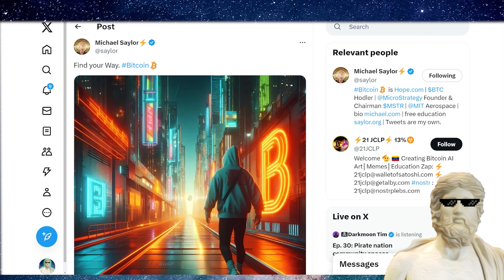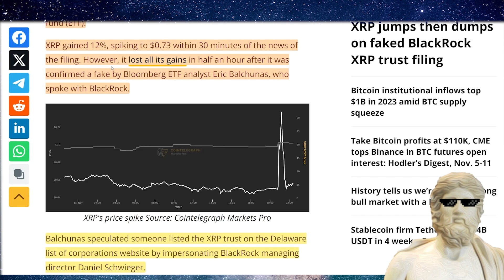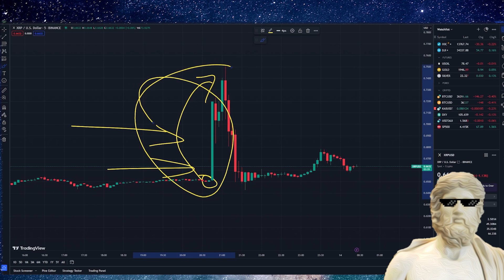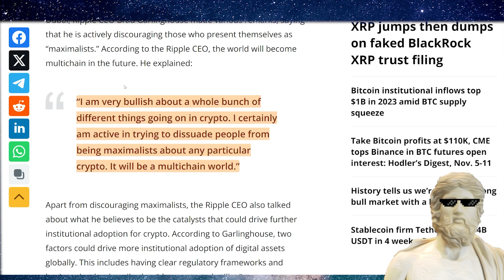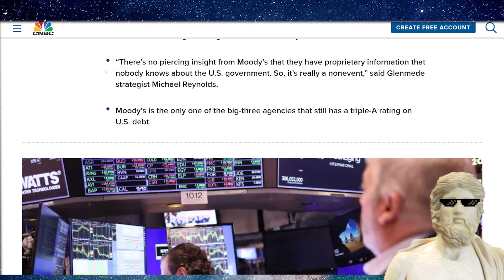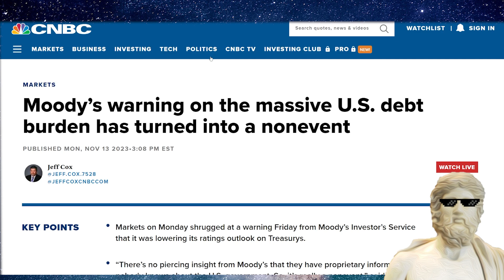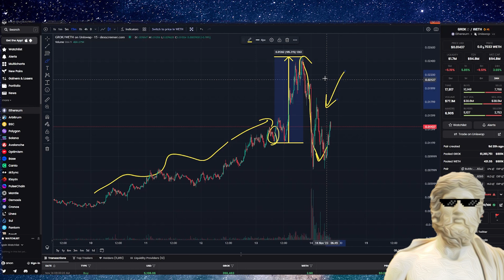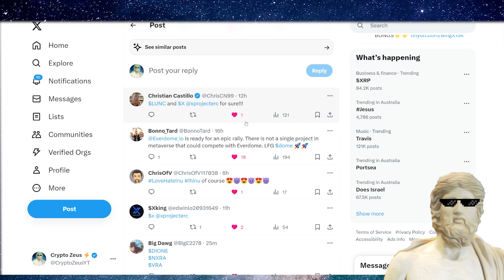XRP RIPPLE HOLDERS ⚠ XRP BLACKROCK MANIPULATION IS HERE!! 🔥THIS IS BIG!!! 🔥 CRYPTO UPDATE LATEST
🔥 100x CRYPTO MASTERY COURSE! 🔥 BECOME A PRO QUICK! ⏳